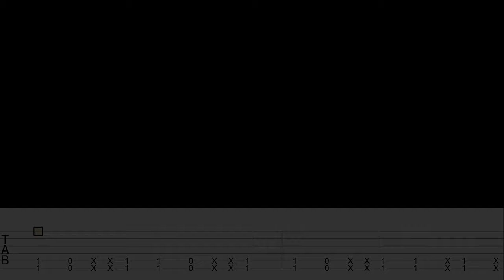Limp Bizkit - Gimme The Mic |Guitar Cover|Tab